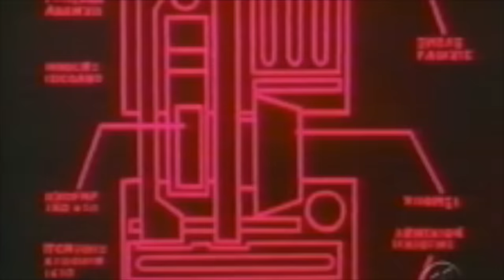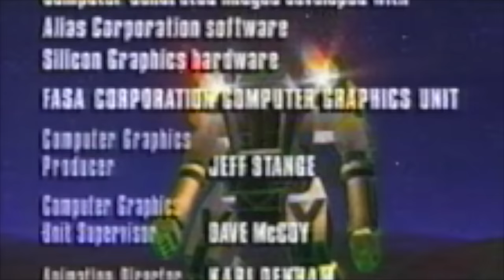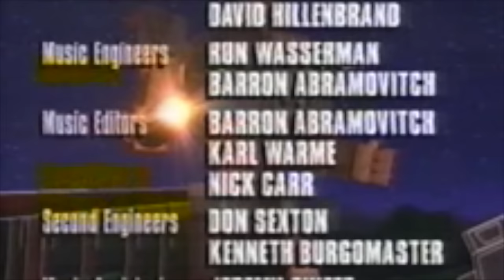Battletech episode 1: The Gathering Storm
The Arbiters witness the Coming of the Clans